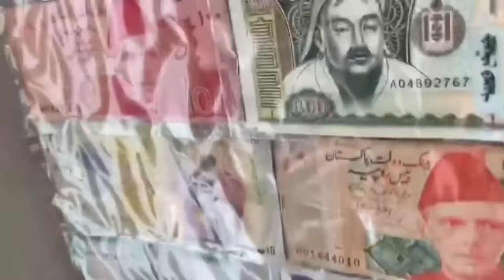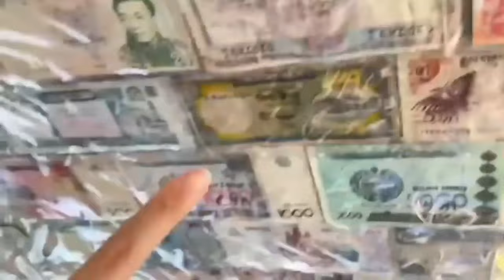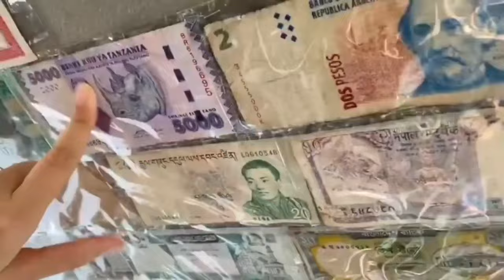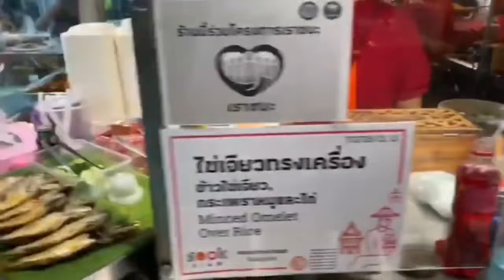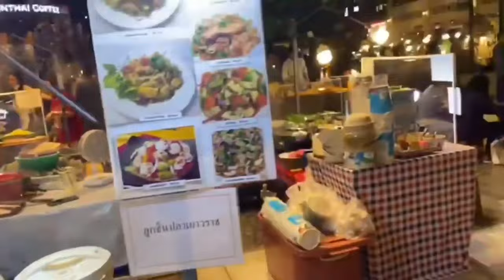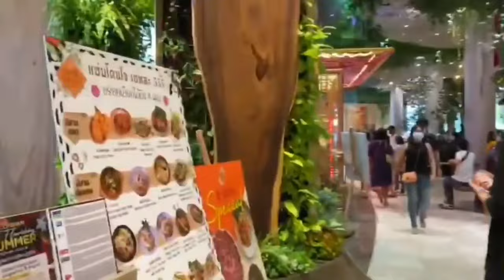Má Maika và Subin đi siêu thị ở Thái Lan đời thực